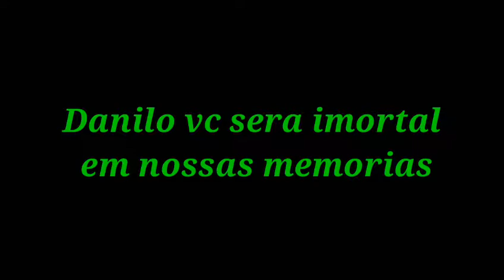Homenagem ao Danilo Padilha - Defesas de 2016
Foi um dos Melhores Goleiros que eu ja vi jogar no Brasil ele foi o Herói da Chape para aquela Final da Sulamericana 2016 e que acabou em Tragédia mas que n só ele mas todas as Pessoas que estavam naquele Avião vão ser Imortais em nossas Memorias
Quero que vcs passem lá no Canal do GP7 o Gabriel Porto ajudem ele lá se ele estiver vendo este Video que ele não me der Strike que eu quis fazer apenas uma Homenagem ao meu Ídolo Eterno e o Melhor Goleiro do Mundo ☺😔

Créditos
GP7 Sport Channel